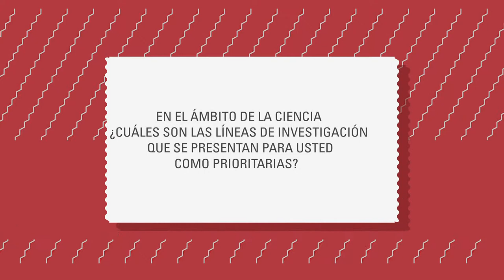PAZ Pregunta 2